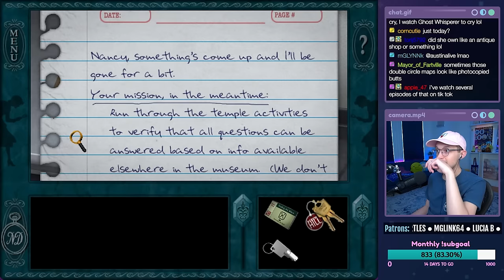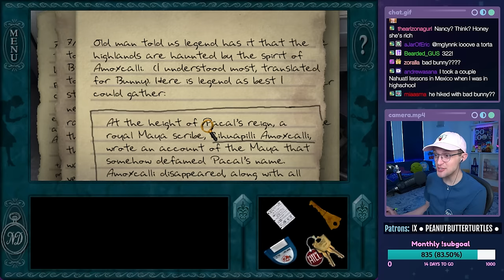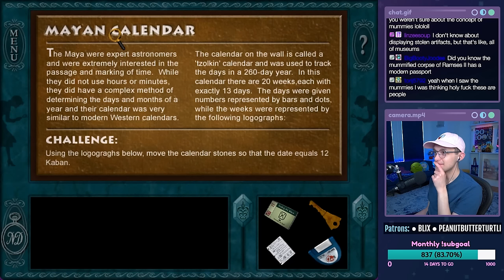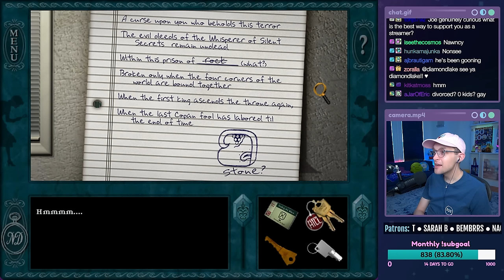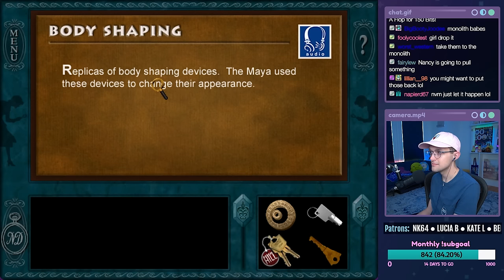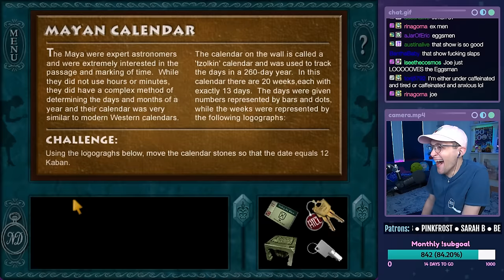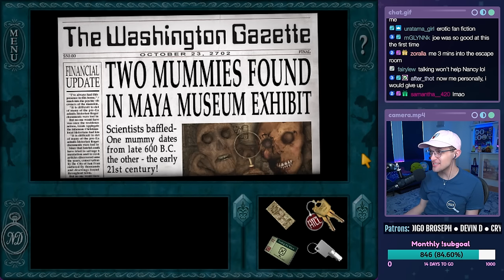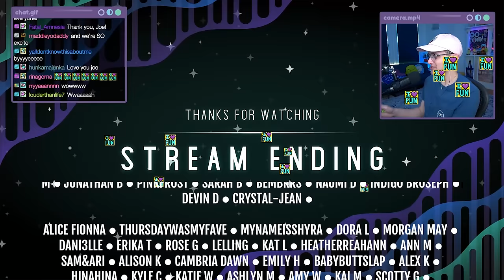Nancy Drew: Secret of the Scarlet Hand (SENIOR DETECTIVE) - ENDING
Let's play Nancy Drew: Secret of the Scarlet Hand on SENIOR DETECTIVE on PC! This is a live stream from 04/16/2024. In this episode, Nancy finds out where the artifact is!! But we need to collect the six keys and make a box, which means a few phone calls!! We finally get inside the monolith but OH NO the culprit locks us inside!